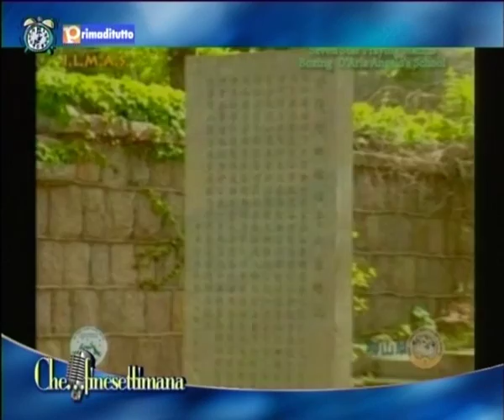CheFineSettimana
Arti Marziali